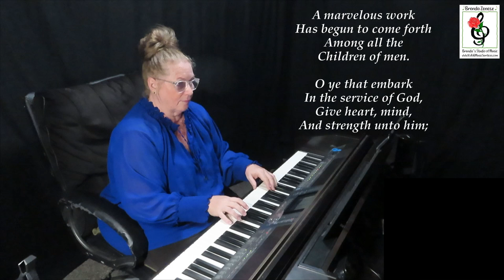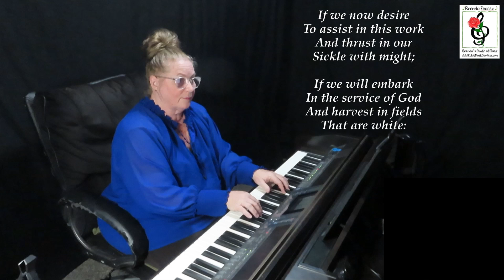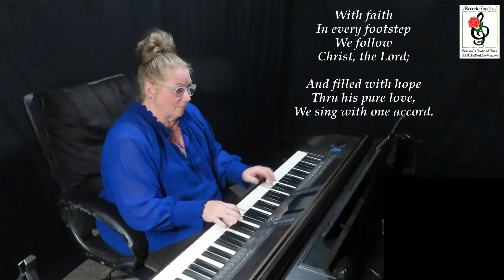Faith In Every Footstep - SSAATTBB - Dayley - Karaoke (Organ Acc) with Brenda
"Faith In Every Footstep" written by K. Newell Dayley, and arranged for mixed chorus SSAATTBB with organ accompaniment by the Tabernacle Choir.

   1. if it is free to the public, I will send you a copy.
   2. if it is my music you can go to my website (link below) to purchase it.
   3. if it is copyrighted music for sale from another composer or arranger, I am happy to  send you a link to where I found it, and you are welcome to purchase the music there.